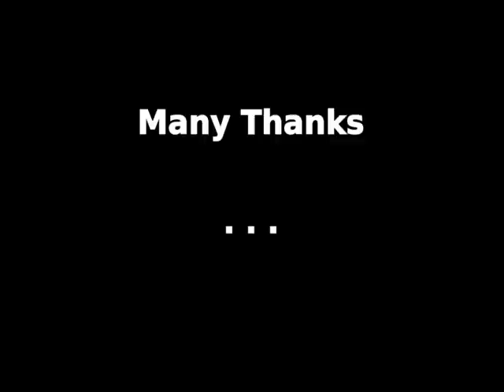The Tapirs of Sigsipamba - Cantón Pimampiro - Prov. Imbabura.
Cumpliendo con nuestro objetivo institucional y nuestros fines, ofrecemos el presente video, mismo que es una recopilación de los realizados por nuestra trampa cámara.
Agradecemos la ayuda a Alex P. voluntario de Cuerpo de Paz, por su apoyo en el seguimiento del tapir y en la edición del presente video.
Agradecemos el apoyo de Idea Wild, pues con los equipos donados pudo ser realizados este conjunto de videos ahora editados.